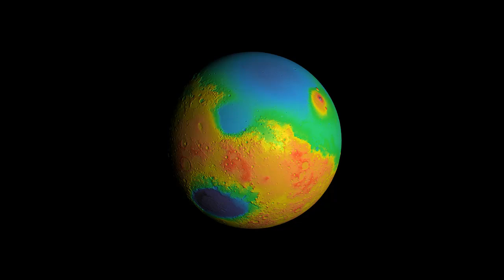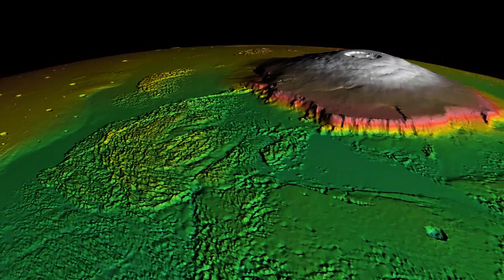Topographic Mars Globe [720p]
This animation was created using Maya and Renderman, using MOLA Topography data from Mars Global Surveyor. The colors represent height - dark blue is about 8km deep and white is over 14km high (as measured from an arbitrary location picked as 'sea-level'). The camera flies over several areas of interest. The south pole, Tharsis Rise, the north pole, and Valles Marineris.

credit: NASA/Goddard Space Flight Center Scientific Visualization Studio